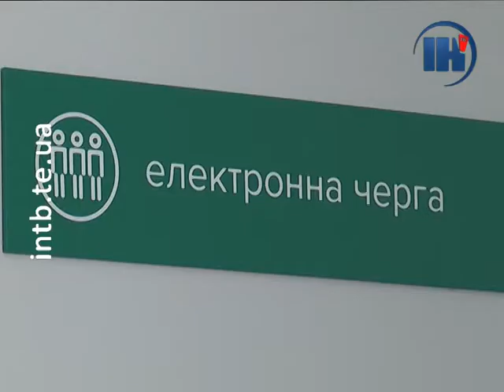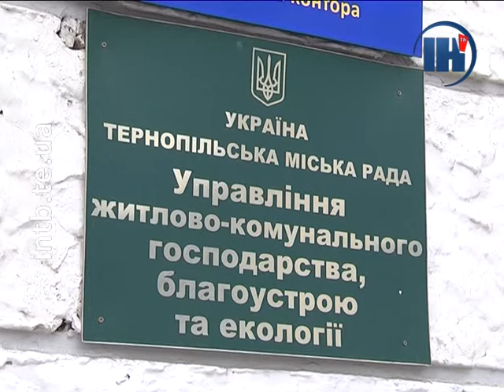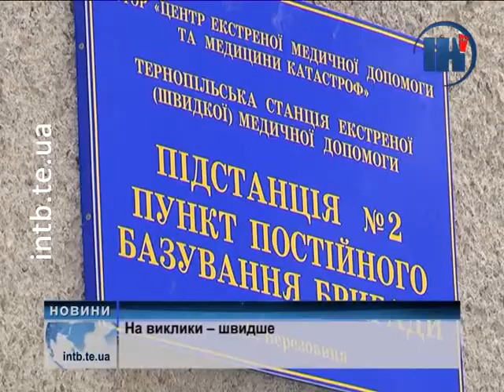Підсумковий випуск за 12 січня 2017 року